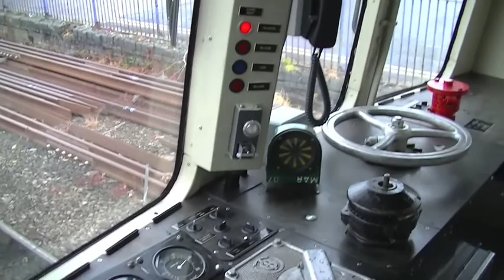Chiltern Railways 121034-BR Class 121 "Final Week" Seen on 16/05/2017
121034 Chiltern Railways British Rail Class 121 "Bubble Car", Seen running on there final week before ending services on 19/05/2017.
Seen running, 2Z97, 2A46, 2P65, 2A50 & 2P70 between Princes Risborough to Aylesbury, filmed at Princes Risborough, Monks Risborough & onboard.